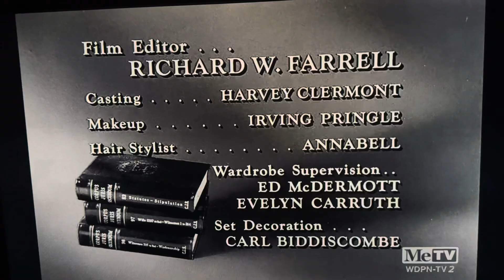CBS Television Network/CBS Television Distribution (x3, 1965/2007) #11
Recorded on May 27, 2024 (Memorial Day) - 10:00 AM EDT